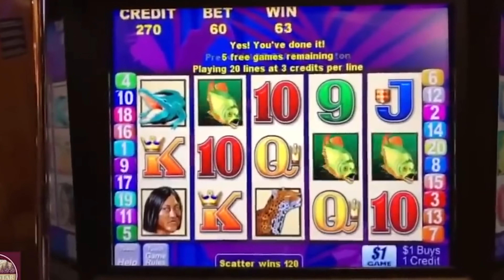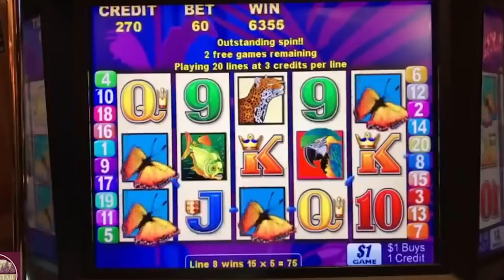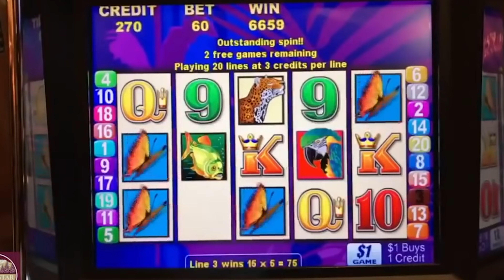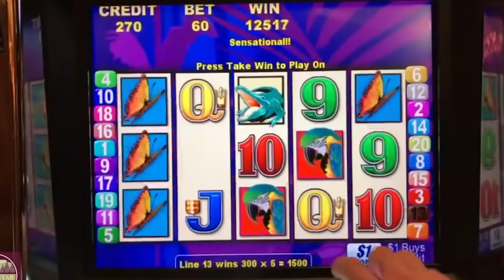NOTHING BEATS A MASSIVE BRAZIL JACKPOT! INSANE HIGH LIMIT WIN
6️⃣ SC: srich10195